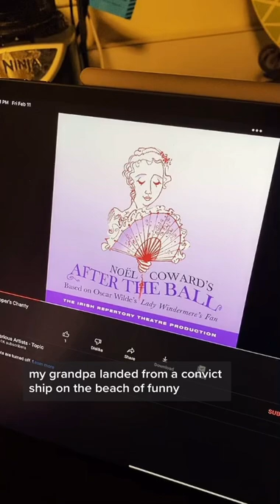Noel Coward After the Ball [Irish Rep][British Musical]musicaltheatre